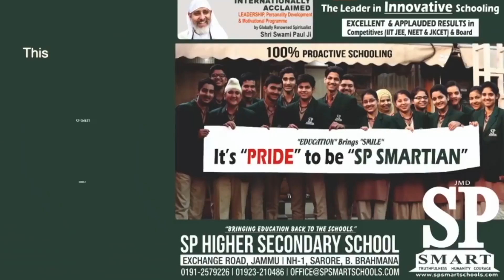AFTERNOON NEWS HEADLINES | 16-FEB-2019